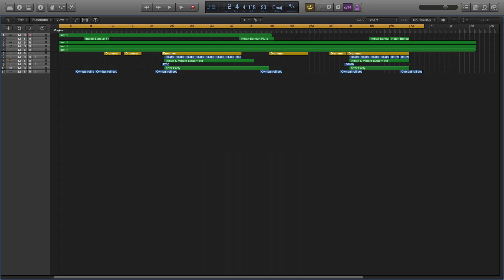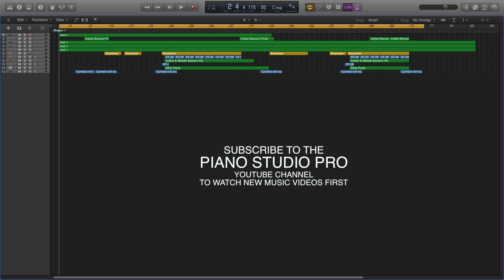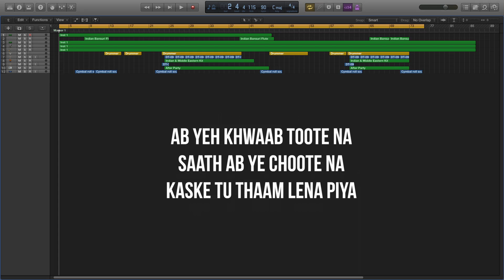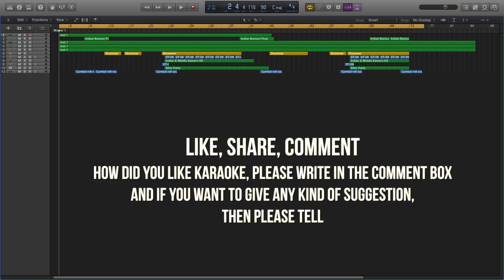Tu Mileya Karaoke || Darshan Raval || Tu Mileya Karaoke With Lyrics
Singer & Composer : Darshan Raval
Music Producer : Lijo George
Lyrics : Gurpreet Saini & Gautam G Sharma
Label : Indie Music Label